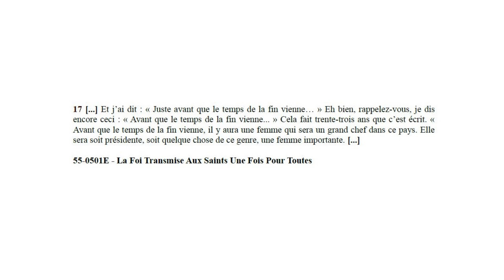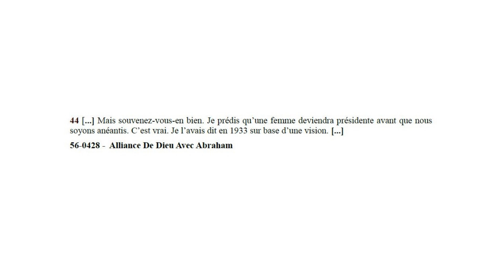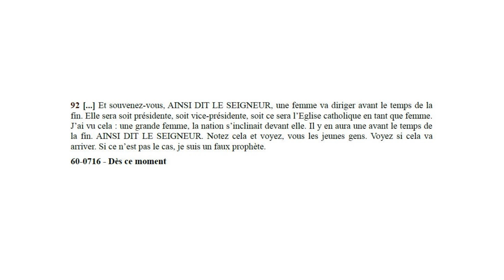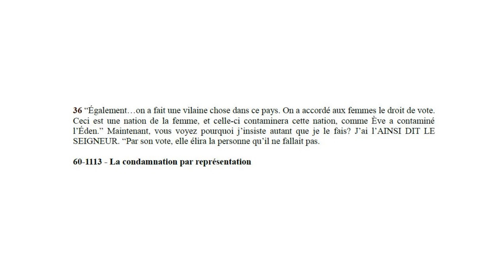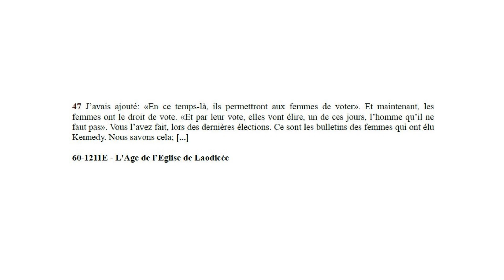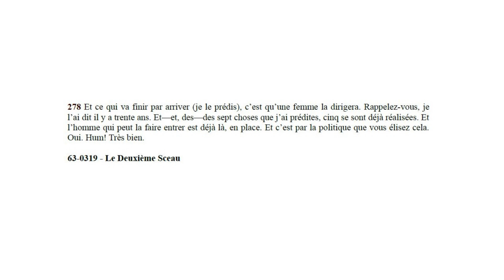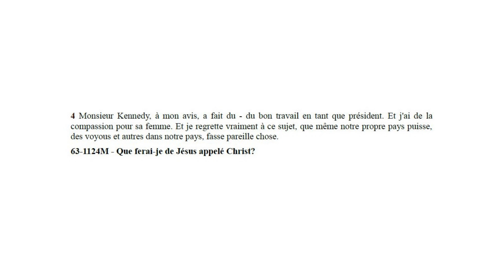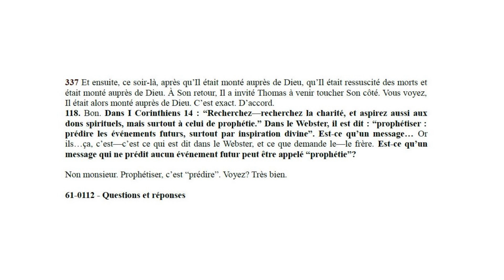La femme vice-présidente, accomplissement de la sixième vision ?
L'élection de Joseph Robinette Biden Jr. (Joe Biden) au poste de président des Etats-Unis d'Amérique avec Kamala Harris à ses côtés en tant que vice-présidente a suscité une polémique au sein du mouvement du "message du temps de la fin". Certains adhérents soutiennent que  l'élection du candidat démocrate est l'accomplissement de l'une des sept visions que William Marrion Branham aurait eu en 1933 tandis que d'autres affirment que ladite vision a déjà trouvé son accomplissement depuis des décennies et qu'elle fait partie de l'Histoire. Laquelle des deux positions est exacte ? Ou encore, peut-on même affirmer que l'une des deux soit correcte ? Serait-il possible que les deux camps soient à côté de la plaque ?

Examinons ce dossier ensemble avec Renaud Boris Mbota afin de tirer les choses au clair et voir de quoi il retourne réellement à propos.